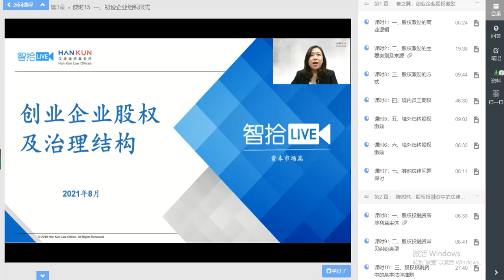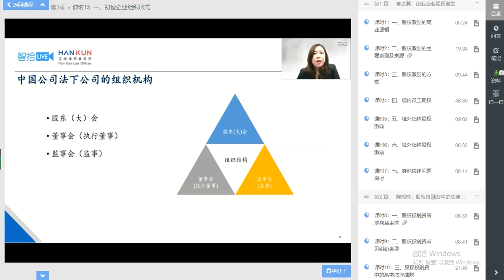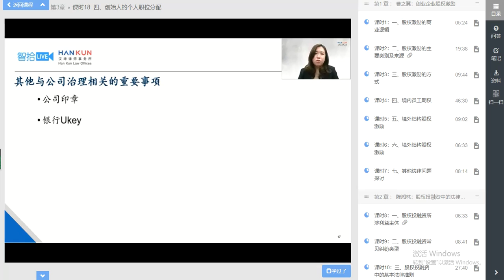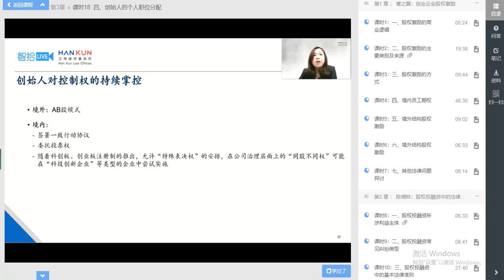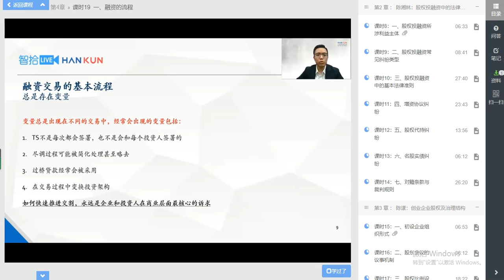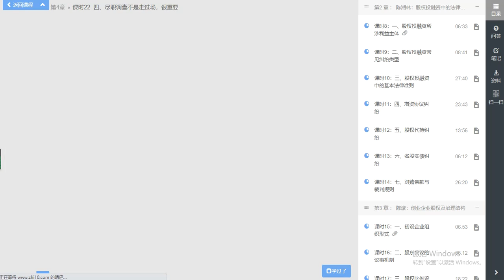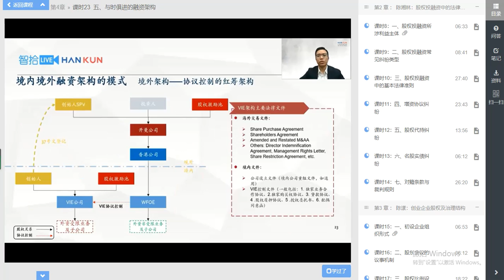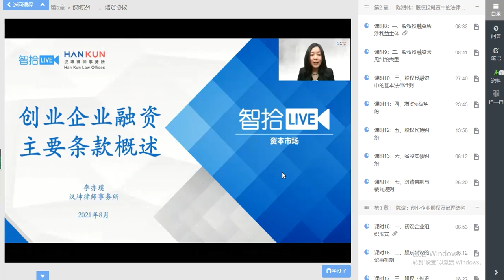股权激励15-23